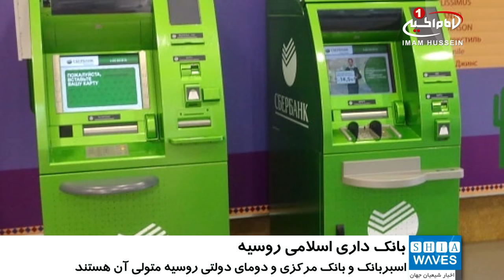راه‌اندازي آزمايشي سيستم بانک داري اسلامي در روسيه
دولت روسیه قصد دارد، سیستم بانکداری اسلامی را به طور آزمایشی در یکی از مناطق این کشور راه‌اندازی کند.

این سیستم با همکاری‌های مشترک اسبربانک روسیه «Sberbank»، بانک مرکزی این کشور و دومای دولتی روسیه راه‌اندازی خواهد شد.

برای راه اندازی این سیستم ایجاد یک کار گروه مشترک در نظر گرفته شده است.

طرح راه‌اندازی بانکداری اسلامی در چارچوب نشست انجمن اقتصادی اسلامی با موضوع «روسیه: ضمانت همکاری»‌ مورد بررسی قرار گرفت.

براساس گزارش‌های به دست آمده؛ قرار است این طرح در طول سال جاری میلادی به عنوان یک پروژه آزمایشی در یکی از مناطق روسیه اجرا شود.

دوشنبه - ۱۴ اسفند ۱۳۹۶
الإثنين - ١٦ جمادي الثانيه ١٤٣٩